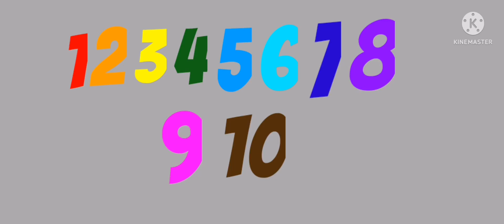Numbers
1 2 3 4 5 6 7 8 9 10